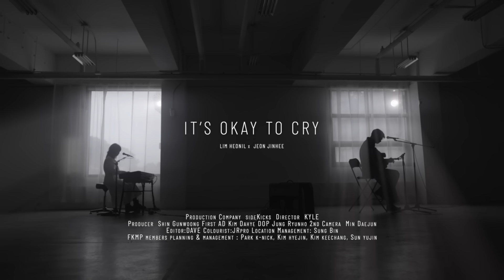[Live] 임헌일 (Lim heonil), 전진희 (Jeon Jinhee) - 울어도 돼요 (It's Okay To Cry) / Live Video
임헌일 (Lim heonil), 전진희 (Jeon Jinhee) - 울어도 돼요 (It's Okay To Cry) / Live Video